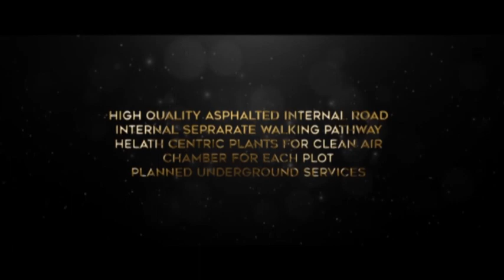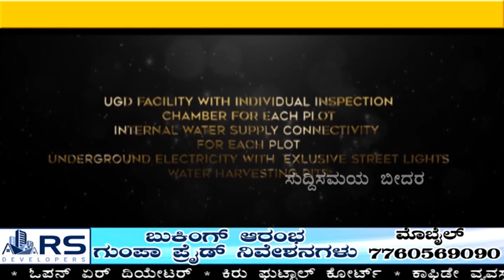Suddi Samaya News Bidar 27-11-2021